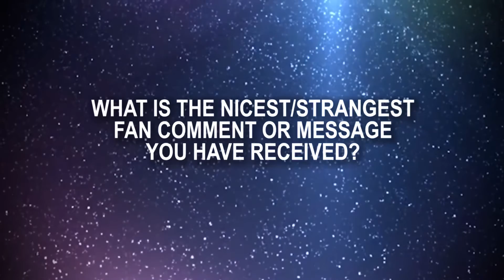Natasha & Clinton Interview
The AW Awards caught up with YouTube singers Natasha Marano and Clinton Cave at South Bank.